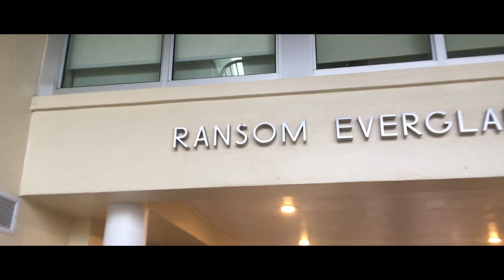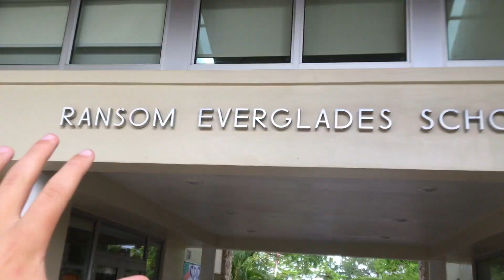Vex Robotics IN THE ZONE 2017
I go to One of the most pristine high schools in my county - Ransom Everglades which costs 40,000 a year - for a VEX Competition...